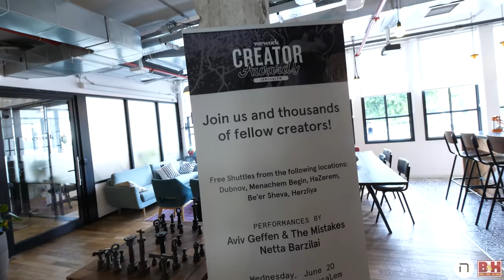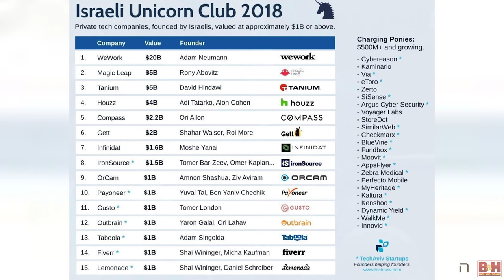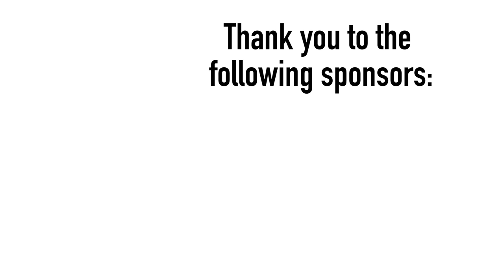She's 23 and Dominating Instagram! #214